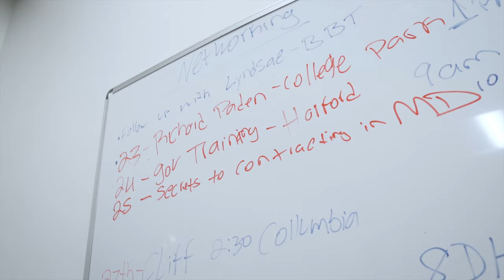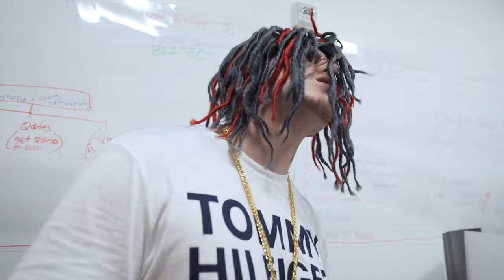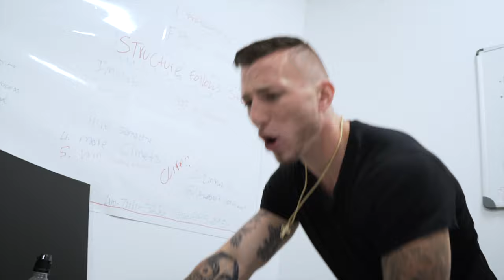Ridge Long - "Blow"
"Blow" is available on ALL major streaming services - Spotify, Apple Music, iTunes, Soundcloud etc. (LINKS WILL BE BELOW - this link will take you to service of choice

Video Shot By - King G ( @410gogetter )
Produced by - Syndrome
Recorded & Mixed - Tim Campbell (Vocal Ink Studios)
Cover Art - ABGGFX

LISTEN TO "Blow" NOW on -